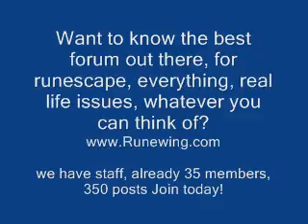Runescape How to be a Player moderator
We are looking for many, many moderators. This server has over 3,000 characters, so we're looking for about 5 mods, and 4 admins! If you are interested apply at runescapemarkets.com. Once again,

Also, we have added a members area, the members area gets so many advantages. You get access to special shops, member-only weapons, and special attention from the staff. You also get 2 party hats of your choice! and get 10 posts! Yes, that's it!

Being active on the forums gives you a higher chance to become a moderator or admin on the server!

As vip, you can get access to special forums

Also, if your a vip on the forums If you try to sell something the STAFF will buy it from you if you cannot get any attention, this is too easy!